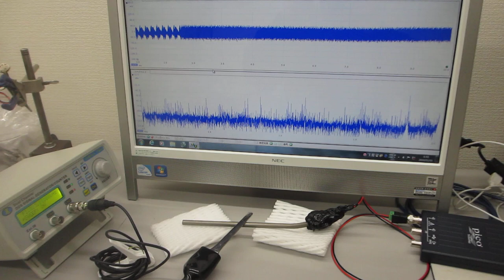共振現象と非線形現象をコントロールする超音波発振制御実験（超音波システム研究所）